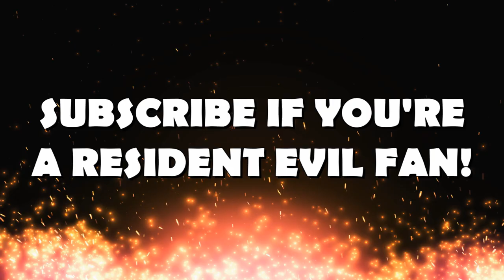Resident Evil Village VAMPIRES?! Evidence On NEW Possible Enemies And Resident Evil 8 Breakdown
The NEW Resident Evil 8 Trailer (Resident Evil Village Trailer) is out! Chris Redfield is back and there are NEW enemies hunting Ethan Winters down along with much more! Is it possible that Chris Redfield knows about whats going on?

🔹 Resident Evil Village Trailer Breakdown! Chris Redfield, NEW Zombies And More! Resident Evil 8

🔹 NEW Resident Evil 8 Story On Ethan Winters? Occultism Narrives And NEW Dangerous Enemies!

🔹 NEW Resident Evil 8 Leaks On Occultism And NEW Enemies! Ethan Winters And Chris Redfield

🔹 NEW Resident Evil 8 Village LEAKED UPDATES! The Darkest Resident Evil EVER? NEW Enemies

🔹 The Fate Of Resident Evil 8! Witches, Zombies Returning And Snowy Landscape But Can It Work?